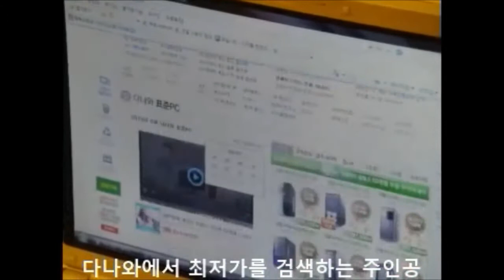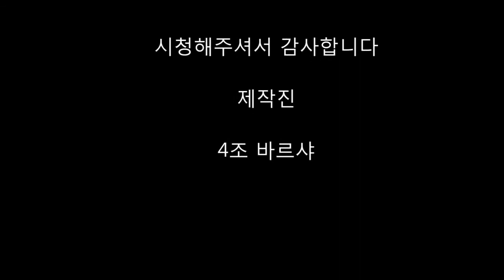(주)다나와 2013년 신입사원 워크샵 UCC_'바르샤'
(주)다나와 2013년 신입사원 워크샵 과정 중 한정된 시간과 한정된 장소에서 제작한 UCC입니다.